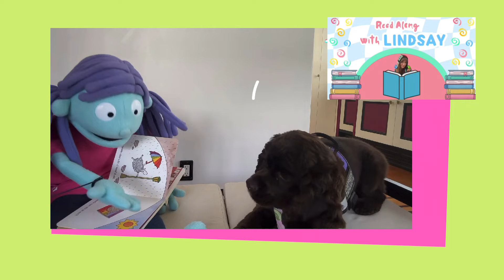Therapy Dogs | learn and sing for kids | meet a therapy dog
Meet Maybel the therapy dog! Ever met a dog who brings smiles and cuddles everywhere they go? Those might be therapy dogs! In this fun video, we'll learn all about these special pups who help people feel happy and calm.

 Get ready to sing along and discover how therapy dogs make a big difference in the world!

 This video is perfect for kids who love dogs and want to learn something new. So grab your favorite stuffed animal and sing along with me!